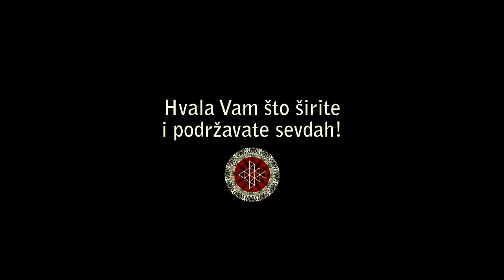Divanhana – Otkako je Banja Luka postala - Live in Mostar (Official video)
AUDIO:
Recorded at National Theatre Mostar
Sound engineer: Borjan Milošević
Produced by Borjan Milošević & Divanhana at Long Play Studio Sarajevo

Produced by Kenan Pašić & Divanhana
Director: Kenan Pašić
Light: ProfiLight
Styling: OshyOsh

Executive producer: Divanhana

Thank you everybody for supporting and loving sevdah!